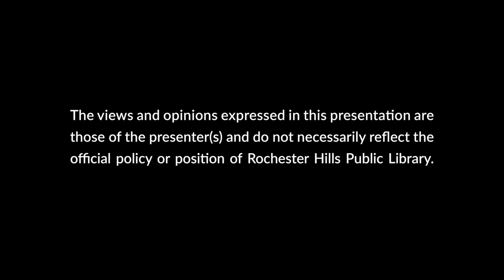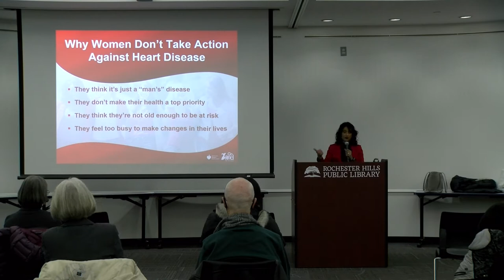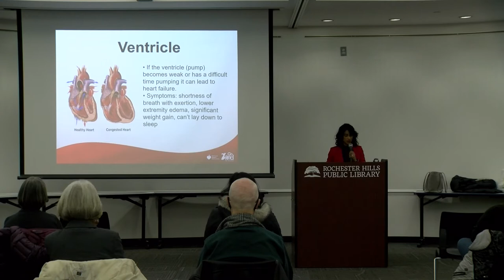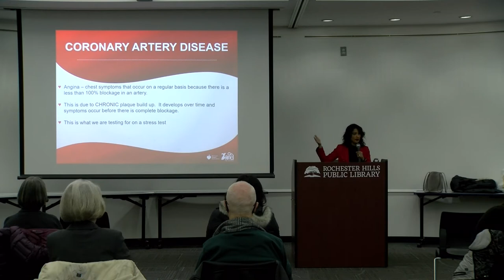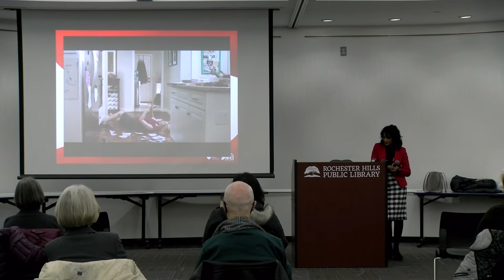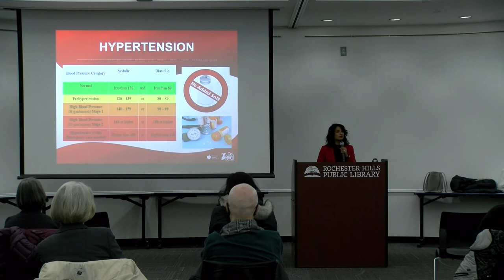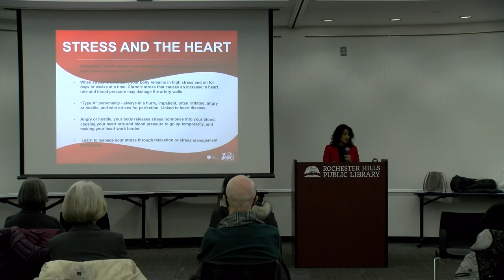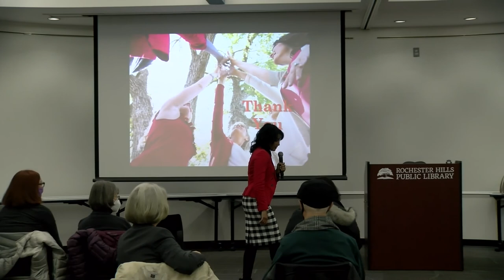Ascension Providence Rochester Hospital Presents "Know Your Why" Heart Health Talk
Join Dr. Sindhu Koshy, M.D. of Ascension Providence Rochester Hospital to learn about heart health for women. Empower yourself to "know your why" for a healthier tomorrow!